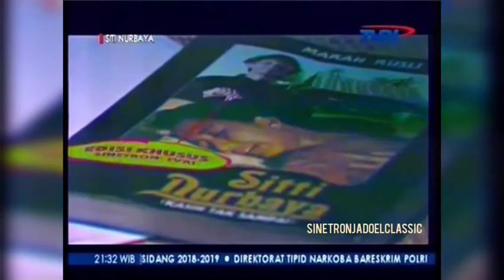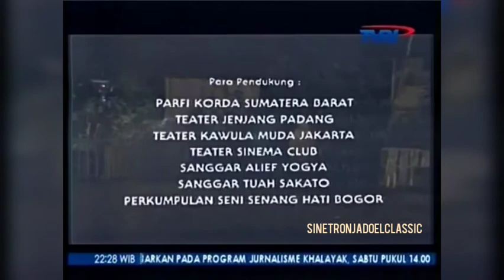Siti Nurbaya Episode1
Siti Nurbaya: Kasih Tak Sampai (sering disingkat Siti Nurbaya atau Siti Nurbaya; Ejaan Republik Siti Noerbaja) adalah sebuah novel Indonesia yang ditulis oleh Marah Rusli. Novel ini diterbitkan oleh Balai Pustaka, penerbit nasional negeri Hindia Belanda, pada tahun 1922. Penulisnya dipengaruhi oleh perselisihan antara kebudayaan Minangkabau dari Sumatra bagian barat dan penjajah Belanda, yang sudah menguasai Indonesia sejak abad ke-17. Pengaruh lain barangkali pengalaman buruk Rusli dengan keluarganya; setelah memilih perempuan Sunda untuk menjadi istrinya, keluarganya menyuruh Rusli kembali ke Padang dan menikah dengan perempuan Minang yang dipilihkan. Siti Nurbaya menceritakan cinta remaja antara Samsulbahri dan Siti Nurbaya, yang hendak menjalin cinta tetapi terpisah ketika Samsu terpaksa pergi ke Batavia untuk melanjutkan pendidikan. Belum lama kemudian, Nurbaya menawarkan diri untuk menikah dengan Datuk Meringgih (yang kaya tetapi kasar) sebagai cara untuk ayahnya hidup bebas dari utang; Nurbaya kemudian dibunuh oleh Meringgih. Pada akhir cerita Samsu, yang menjadi anggota tentara kolonial Belanda, membunuh Meringgih dalam suatu revolusi lalu meninggal akibat lukanya.